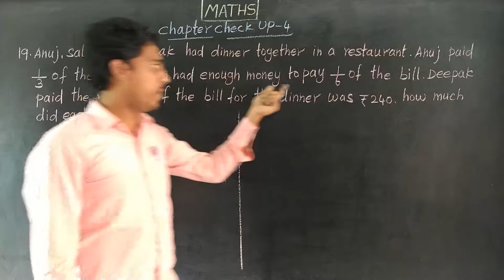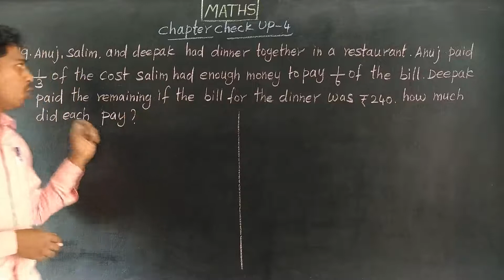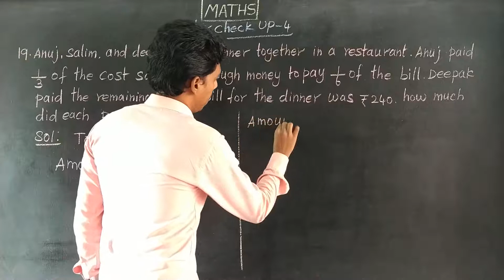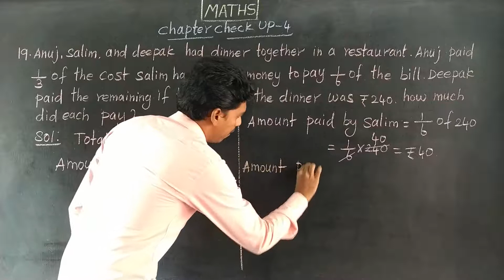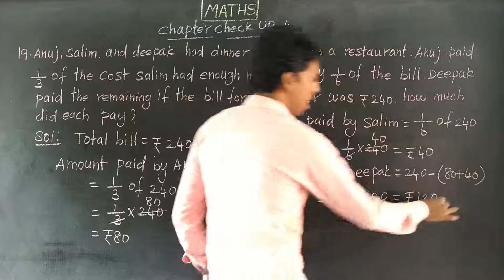CCU 4 Q NO 19 Oxford Class 7 Mathematics